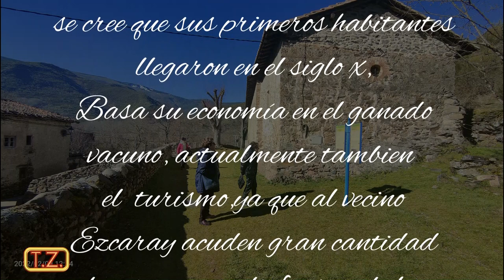Nueva visita a Zaldierna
Nos apetecía volver a visitar la aldea de Zaldierna en las proximidades de Ezcaray La Rioja (España )